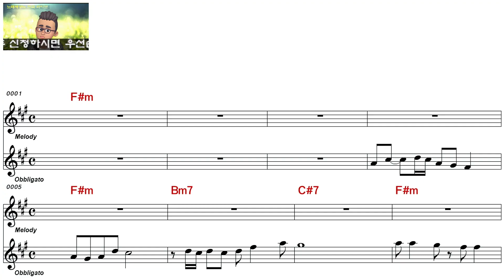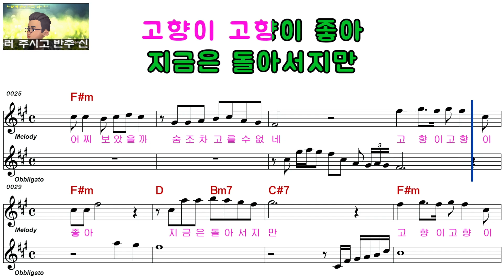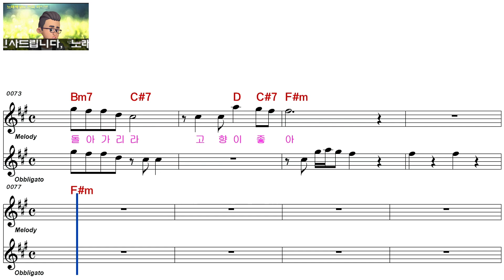강진욱ㅡ고향이 좋아ㅡ여자키ㅡELF 919ㅡ29033